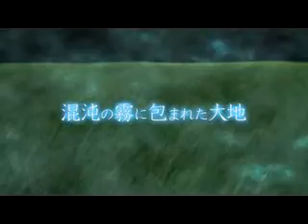Mist of Chaos PS3